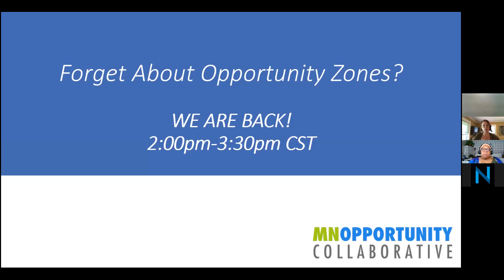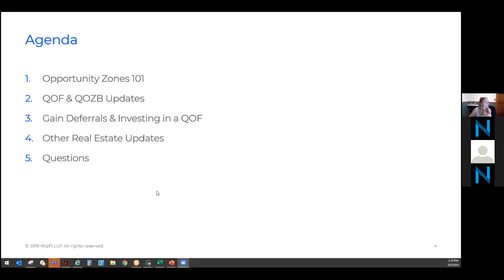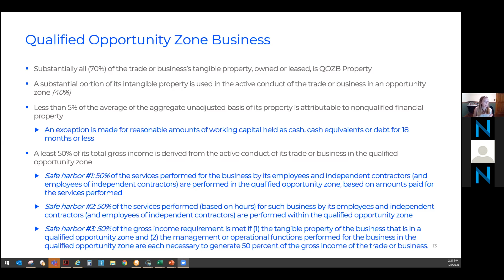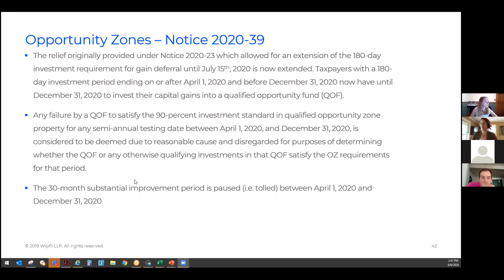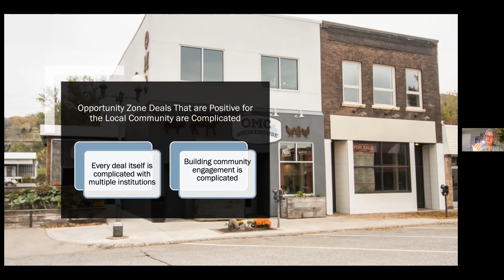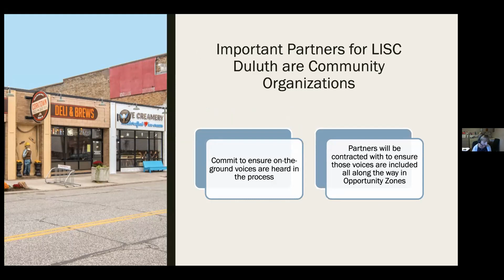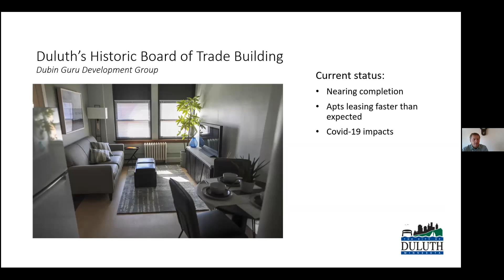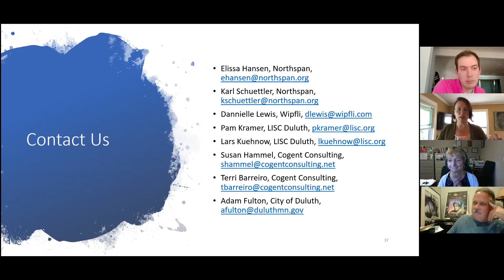MNOppCo Workshop | Duluth | Thursday, August 6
This workshop will update Duluth stakeholders on the opportunity zone incentive, including a review of its basics, clarifications in federal guidance on its use, and its use for businesses. Dannielle Lewis of Wipfli, who has worked on numerous opportunity zone deals, will share her expertise on the tools use for economic recovery. The LISC Duluth & Cogent team will discuss the importance of a shared community vision for equitable development and discuss how opportunity zones can advance recovery and resilience.